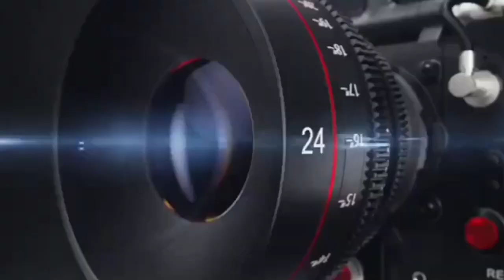लखनऊ, बुजुर्ग वृद्ध महिला की हत्या का खुलासा हत्या के खुलासे पर पोता गिरफ्तार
बुजुर्ग वृद्ध महिला की हत्या का खुलासा हत्या के खुलासे पर पोता गिरफ्तार